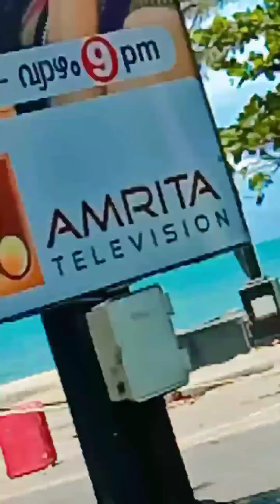mini ootty ,cheruppadi mala , kozhikode beach trip.25.8.2021